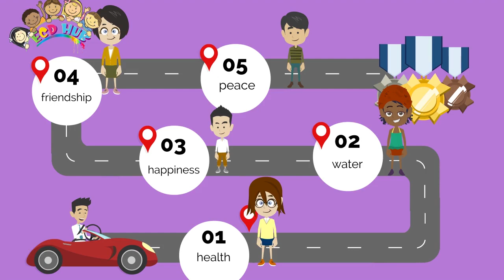Types Of Kids Favorite Words By ECDHUB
At ECDHUB, we understand the magical world of early childhood development, and one of the key ingredients to make learning a delightful experience for kids is the discovery of their favorite words. Kids have an innate curiosity, and our goal is to harness that curiosity through the power of language. We offer a wide array of interactive programs that help children explore their favorite words, nurturing their vocabulary and imagination simultaneously. From "sparkle" to "butterfly," kids find enchantment in the melodious sounds and playful meanings of their favorite words. Our educators create a nurturing environment where every child can express themselves, and their favorite words become the bridge to articulate their feelings and desires. The joy of learning and the twinkle in their eyes when they utter their favorite words is truly heartwarming. Through these experiences, we encourage lifelong learning, foster creativity, and lay the foundation for a love of language that will stay with them throughout their journey of growth and discovery. So, come join us at ECDHUB, where we celebrate the world of kids' favorite words and watch them blossom into confident, articulate little individuals.